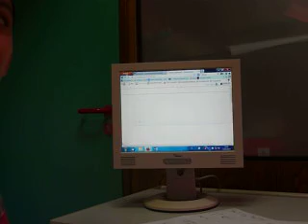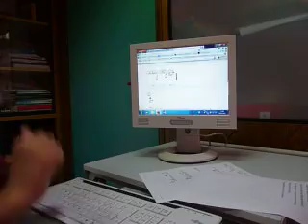Wöhrmann´s SpeechWriting (Video 1)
SignWriting Symposium, Presentation 2

Teacher Stefan Wöhrmann works with his Deaf students at the Osnabruck School for the Deaf, using SignWriting and Wöhrmann's SpeechWriting – a way to write the movements of spoken language on the lips, using a newly-developed computer program called the DELEGS Editor.